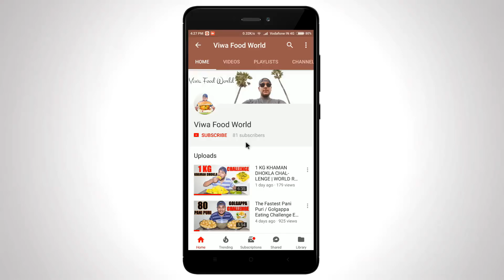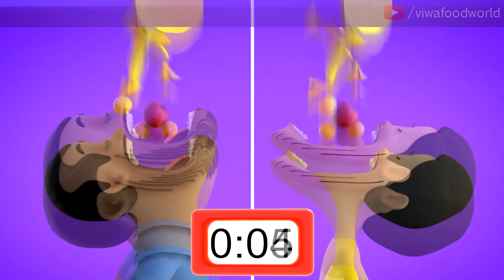BAHUBALI SAMOSA EATING CHALLENGE | Samosa Eating Competition | Food Challenge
Best Android Music Player🎵 with 30 Million+ downloads🔥 and 4.8 star rating 🌟
Floating YouTube Player, Ringtone Cutter, Equalizer and much more…

Hello friends..! In this video me and my brother are going to do India's Biggest Bahubali Samosa Eating Challenge. In our upcoming vlogs we are gonna do lots of different food challenges and it will be the real fun to watch.

BAHUBALI SAMOSA EATING CHALLENGE | India's Biggest Samosa Challenge | Samosa Eating Competition | Food Challenge | Food Challenge India